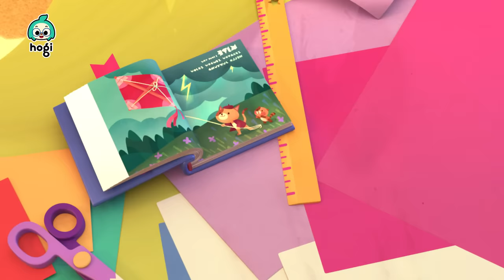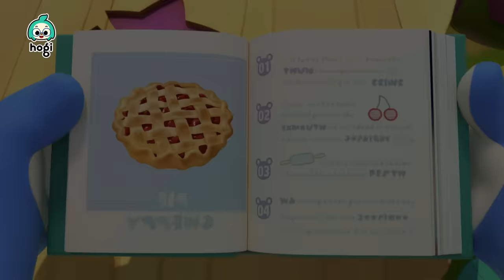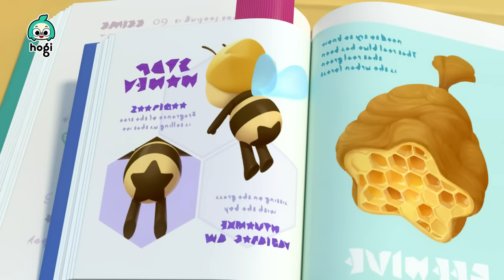Pinkfong Wonderstar Compilation Part 2 | Animation & Cartoon For Kids | Pinkfong Hogi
You're watching "Pinkfong Wonderstar Compilation Part 2" , an educational and interactive series prepared to you by Pinkfong & Hogi!

Time Stamp:

00:00:00 MELTING CLOCK
00:11:53 RACHEL’S SONG
00:22:38 LEARNING TO FLY
00:33:08 FLOCKING TO FRIENDSHIP
00:43:41 FINDING THE JUMBO ACORN
00:54:27 CODI'S COOK-OFF
01:05:15 WE ARE WONDERSTAR